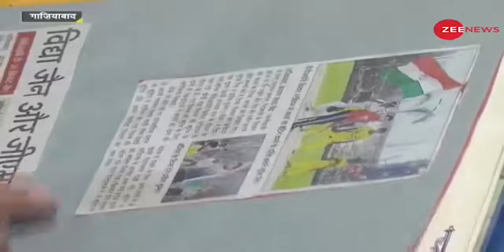DNA: U19 WC के लिए सेलेक्ट हुए Siddharth Yadav के 'रिजेक्शन से सेलेक्शन' तक का सफर | Inspiration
DNA: U19 World Cup - Siddharth's journey from 'rejection to selection'

Indian team has been announced for the U19 World Cup of Cricket. Siddharth Yadav of Ghaziabad has also been selected in this team but it was not so easy. With this news, you will get the inspiration to succeed by coping with difficult situations in life.

DNA: U19 WC के लिए सेलेक्ट हुए सिद्धार्थ के रिजेक्शन से सेलेक्शन तक का सफर
क्रिकेट के U19 वर्ल्ड कप के लिए टीम इंडिया का ऐलान कर दिया गया है. इस टीम में गाजियाबाद के सिद्धार्थ यादव का भी चयन हुआ है लेकिन ये इतना आसान नहीं था. इस खबर से आपको जीवन में मुश्किल परिस्थितियों से मुकाबला करके सफल होने की प्रेरणा मिलेगी.